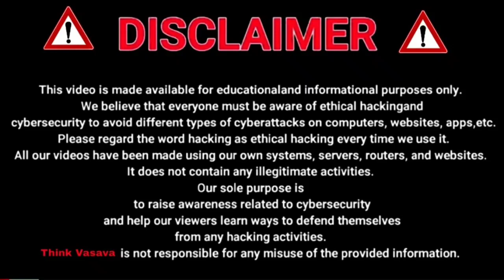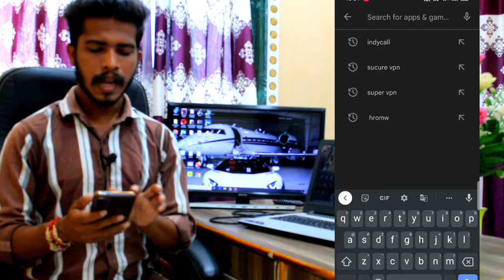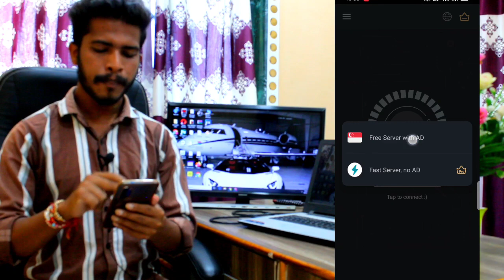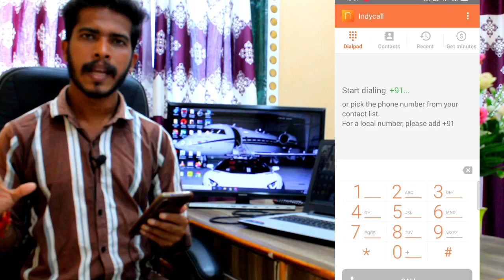Indycall Calling Problem। Indycall Se Call Kyon Nahin Lag Raha Hai। Indycall Call Ended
Indycall App Play Store me Wapas aa chuka hai lekin waha par ads nahi lag rahe hai jiski wajah se users free call nahi kar pa rahe hai! aaiye is video me jante hai kaise ads lagaye aur free call kare.

Indycall Recharge Big Update 🔥🥰

Indycall Purchase Not Available On Play Store। How to Recharge, How to Payment ? ✅💯

Indycall Call Ended Problem Solved 💯✅🤙

Indycall Unlimited Minutes Free - Trick🔥🔥

Indycall Number Set Succefully 🤙🔥

Related Topic Covered In Video :

indycall unlimited calls
indycall se unlimited call kaise kare
indycall call problem
indycall call ended problem
indycall - calls to India
indycall se call kyon nahin lagta hai
how to solve call problem in indycall
indycall app se phone nahin lag raha hai
indycall app problem
indycall me recharge kaise kare
unlimited minutes in indycall
indycall
indycall login problem
indycall sign in error problem
indycall app call problem
indycall unlimited minutes 2022
indycall unlimited free minutes
indycall unlimited minutes
free minutes in indycall
indycall app kaise use kare
indycall kya hai
indycall app kya hai
free call app unlimited credits
indycall jaisa dusra app
indycall unlimited number change
indycall mod apk unlimited minutes
indycall se call kyon nahi lag raha hai
think vasava
indycall minutes
indycall unlimited minutes hack
indycall unlimited minutes mod
indycall unlimited minutes telugu
indycall unlimited minutes free
indycall unlimited minutes tamil
indycall unlimited minutes hindi
indycall unlimited
indycall unlimited minutes kannada
indycall unlimited minutes mod apk telugu

Vlog Channel: Dipak Vasava Vlogs